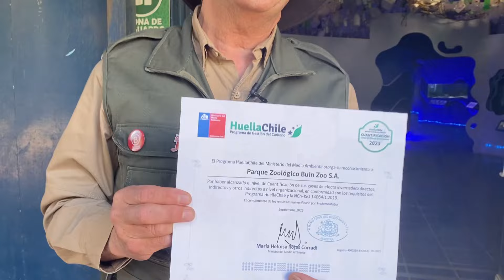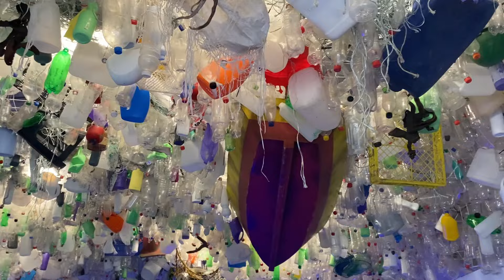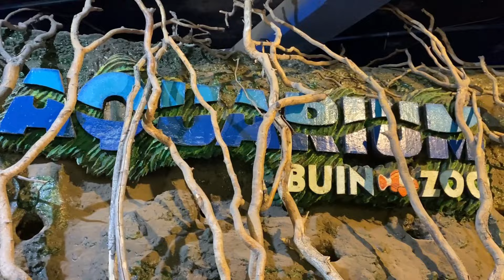HISTORIAS DE BIOPARQUE - UN BIOPARQUE MÁS SUSTENTABLE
¡Los invitamos a sumergirse y a conocer nuestro renovado acuario del Bioparque Buinzoo!
Podrán descubrir todas las novedades que tenemos aprender y concientizar sobre el cuidado del medio ambiente y el mundo marino.
Acompaña al DR. Zoo en esta entretenida aventura.
¡Comenta qué te pareció!